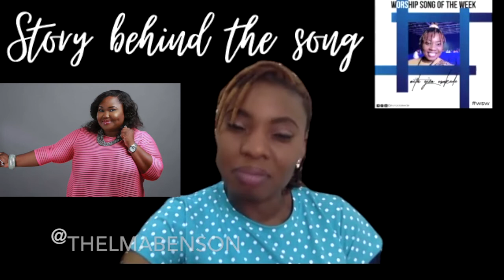WSW Season4 Trailer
Worship Song of the Week is a podcast that began with the feature of a worship song that speaks to me each week. However, it is gradually growing into a platform that shares the worship story of anyone who is bold to share how God has been faithful and how a particular worship song motivated, inspired, and encouraged them through a season

In this season, we are sharing the story behind the song where I get to feature gospel singers with released singles or albums, to come to share the story behind one of their songs.

First Episode drops on August 23rd. You can follow my podcast via any of the following platforms